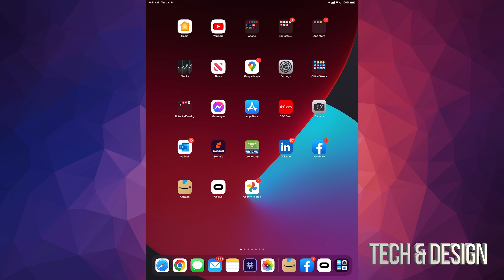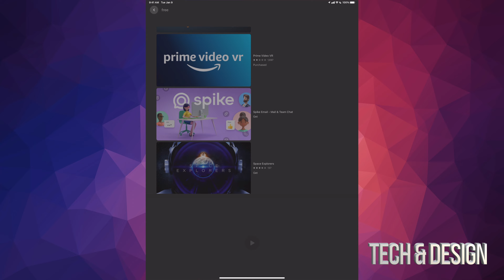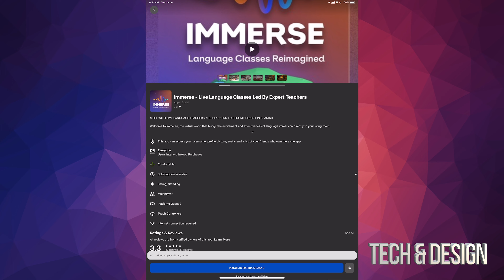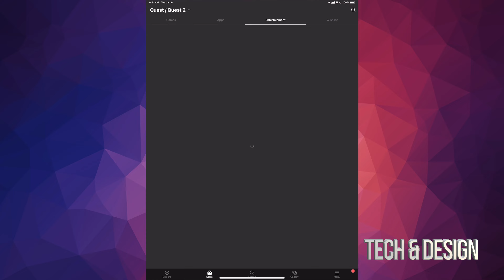How to Download Prime Video VR Free on Meta Quest | Oculus | Meta Quest 2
Welcome to the world of Prime Video VR, where your Prime membership gives you access to award-winning Amazon Originals, popular movies, hit TV shows, and a growing library of immersive virtual reality content. Enjoy access to titles you’ve bought or rented, plus sports, live events, and channel subscriptions purchased through Amazon.